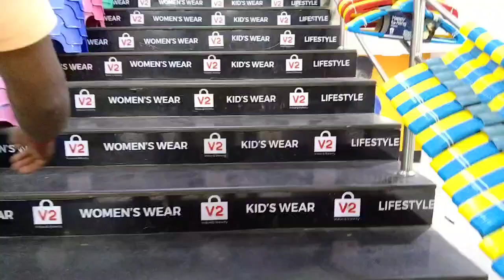ଯାଜପୁର ରୋଡ V2 Shopping Mall//Jajpur Road V2 Shopping Mall//New Vlog video//Odia Vlog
New Vlog